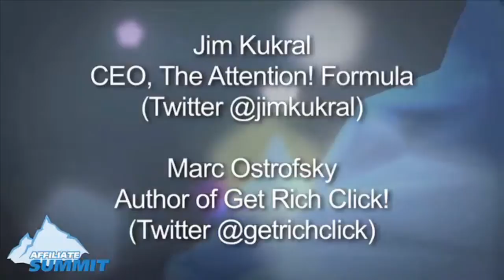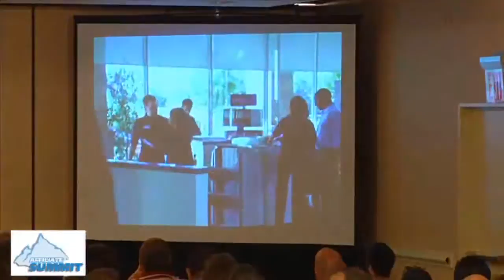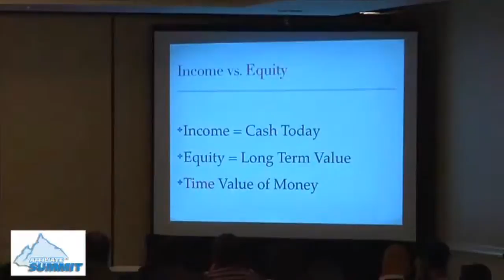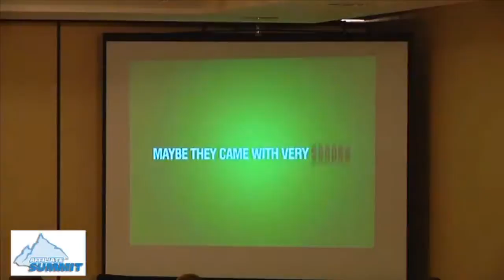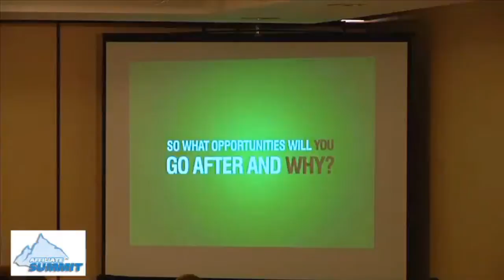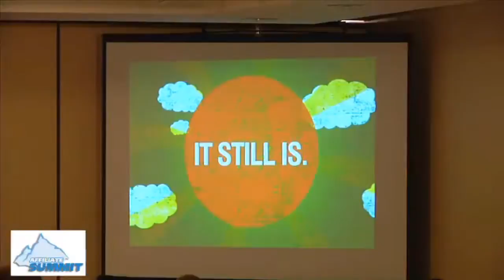Marc Ostrofsky Keynote at Affiliate Summit East 2011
Marc Ostrofsky, Author of Get Rich Click!, delivered a keynote address at Affiliate Summit East 2011 on Sunday, August 21, 2011.

More about Marc Ostrofsky:

You've seen him on ABC's 20/20, The Today Show, Wall Street Journal, NY Times, USA Today and 1000 other media outlets. He is in the Guinness Book of World Records for selling the domain name Business.com for $7.5 Million. He founded the PrePaid Phone Card Industry, 5 Magazines and 12 Trade Shows -- Sold for over $50 Million. He raised $60 Million for his last business with partner w/ Howard Schultz, founder of Starbucks. He owns Internet Firms: Blinds.com, CuffLinks.com, SummerCamps.com, eTickets.com and Get Rich Click.com. He owns domain names MutualFunds.com, Consulting.com, Photographer.com, Bachelor.com, BeautyProducts.com, TechToys.com and 300+ others. His book, Get Rich Click, has testimonials from Steve Wozniak, Co-founder of Apple, Steven Covey, Jack Canfield, Jeffrey Gitomer, Keith Ferrazzi, Robert Allen, Les Brown and other Bestselling authors and experts. Marc is an Entrepreneur, Venture Capitalist, Author, Speaker Coach and Father of 5 teenage daughters.